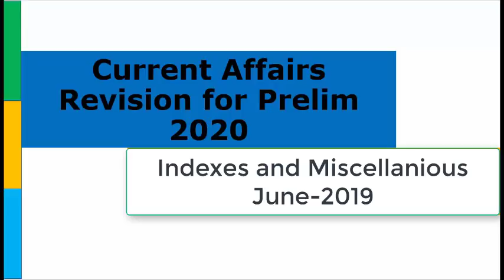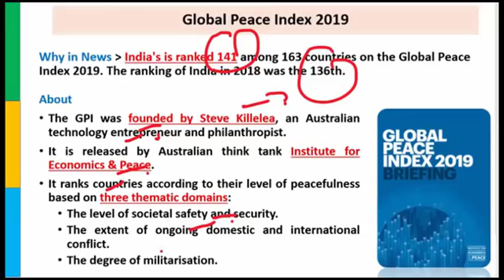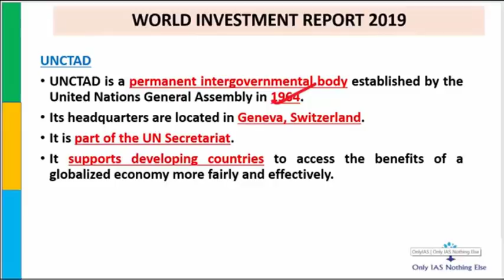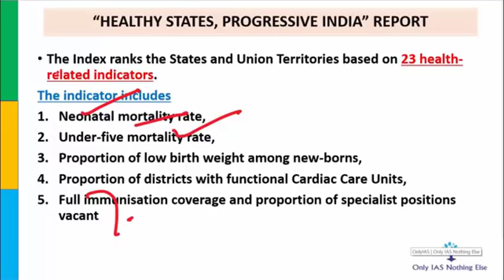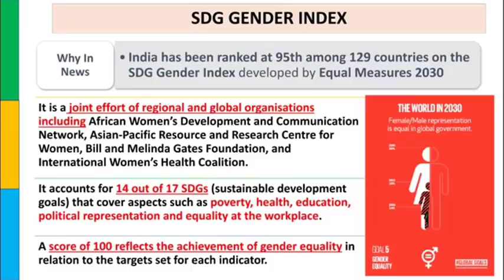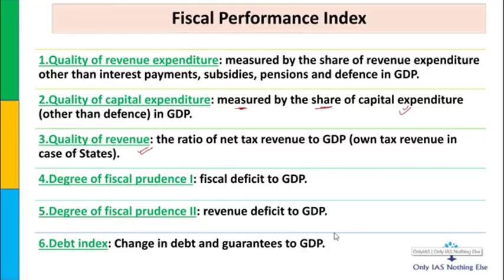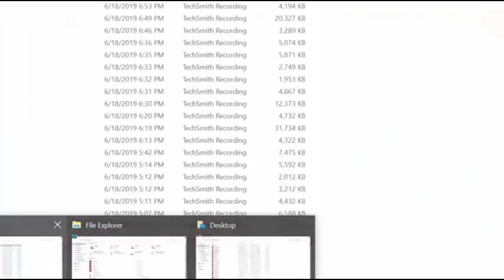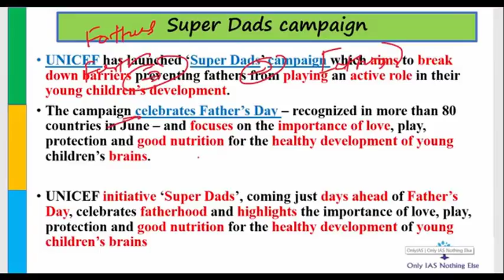Mission 2020: Lecture 1 Index, Report and miscellaneous, Current Affairs Revision for Prelim 2020